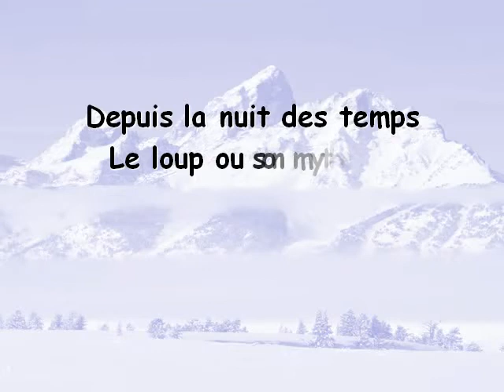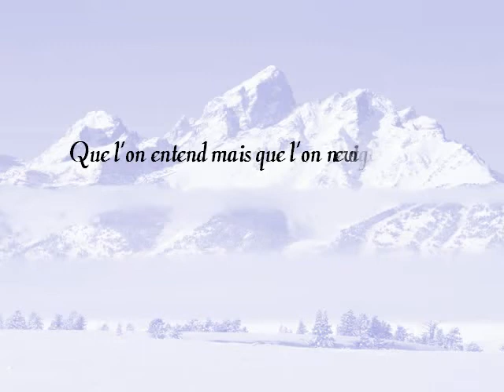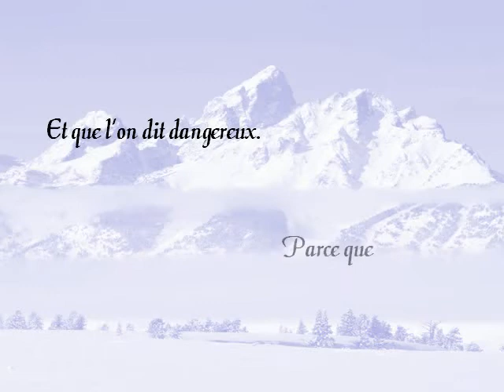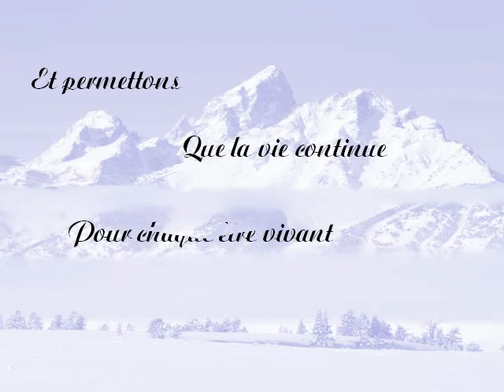Les_Loups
Ne plus craindre ce grand prédateur et apprendre à le connaître sur la chanson, les loups sont rentrés dans Paris par Serge Reggiani